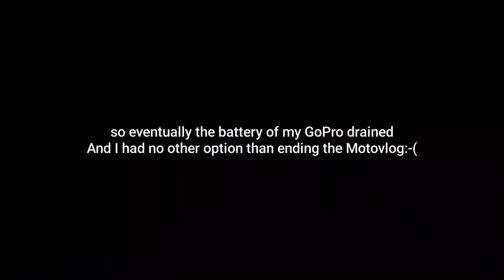DEADLY BUS DRIVERS!!😡🤬 | Daily Observations | 40km ride | GoPro Hero 8 motovlogging | HARSHAL POTDAR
Today I m riding back to my home on my KTM RC 200 alongside with my friend.
Some daily roadside observations to be caught.
TakeCare
RideSafe
BeYou:-)